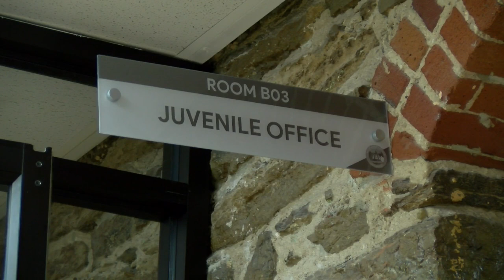August 10th drive-by shooting update